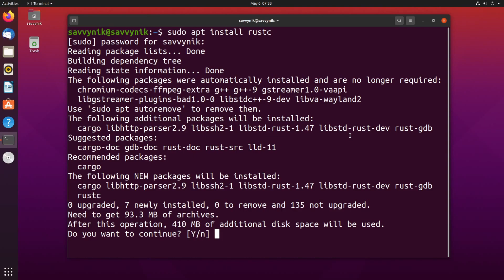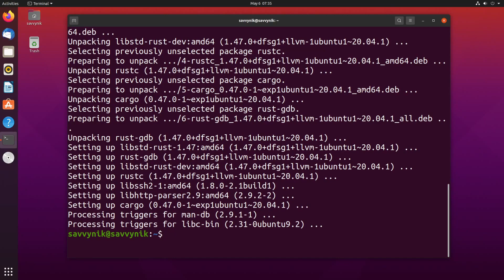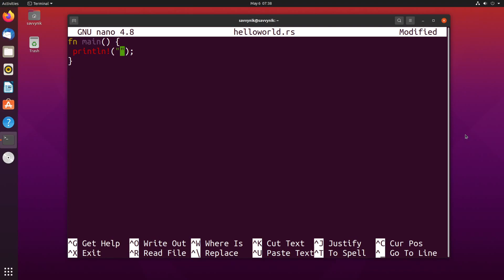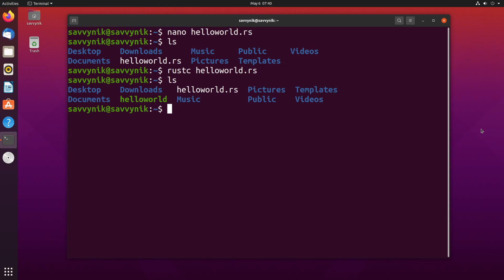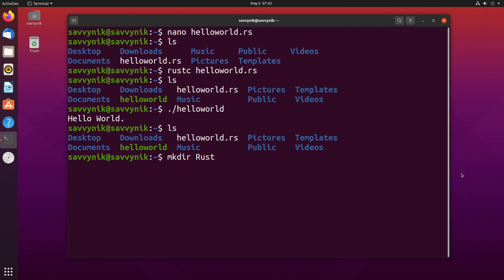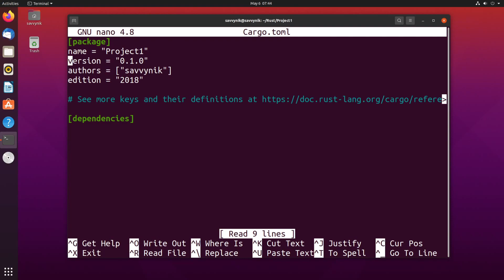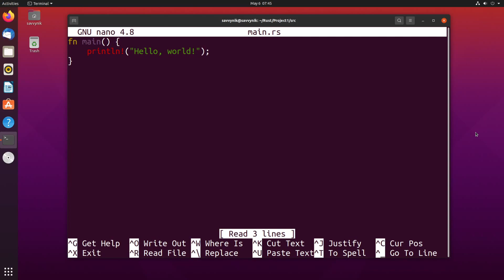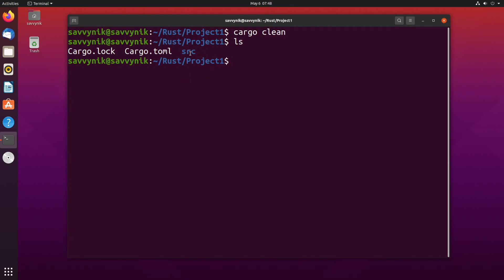How to Install the Rust on Linux and Create your First Program!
Learn how to install and setup the Rust Programming Language on Linux using Ubuntu / Arch Linux today.. and create your first ever Rust Program on Linux! This is a Quick and Easy to follow Linux guide and shows you step by step instructions on how to get Rust working on your computer today. Explore this new and exciting Programming Language today and start learning Rust right away! We'll create our first Hello World project as well.

This is a comprehensive guide on how to setup the Rust Programming Language which is starting to make a splash in the programming or development community. Check out Rust today and create you first program using this tutorial for beginners who want to learn and use Rust! This guide was created in 2021 and will help get things setup up quickly and easily. Rust Programming can be used in many different application development projects.